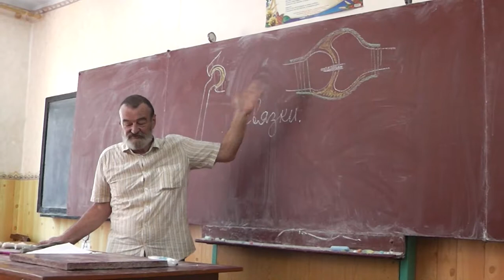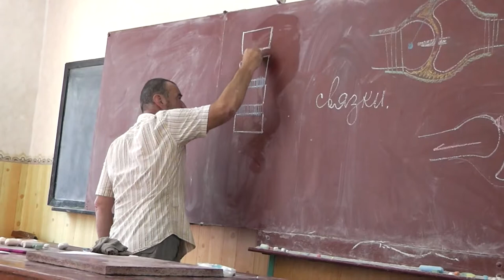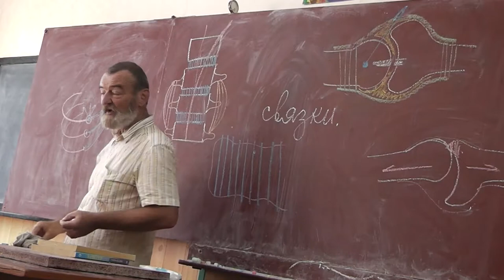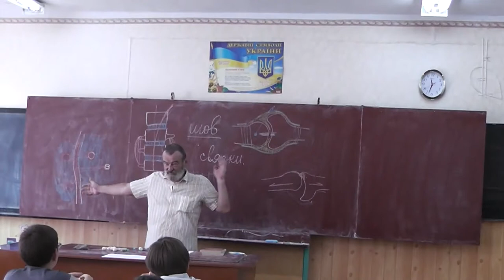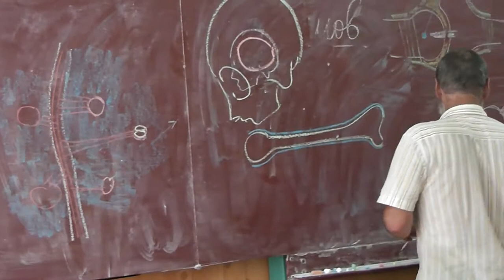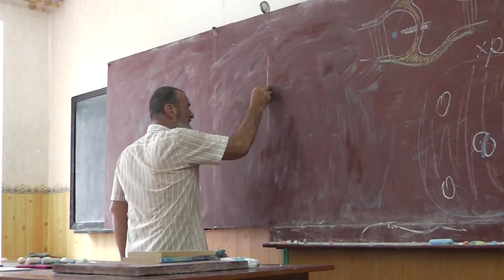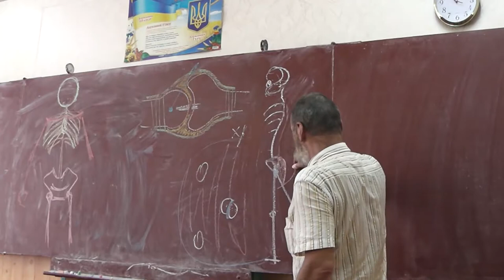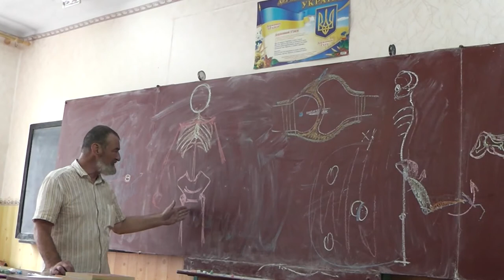9 Повторение: кости